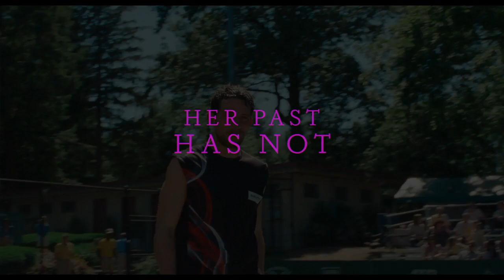Challengers MGM Trailer h264 hd